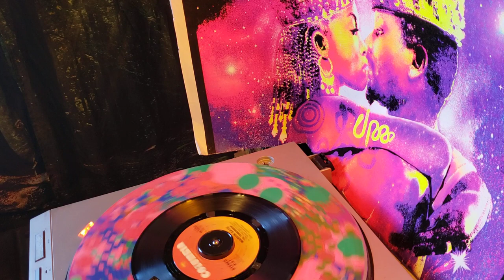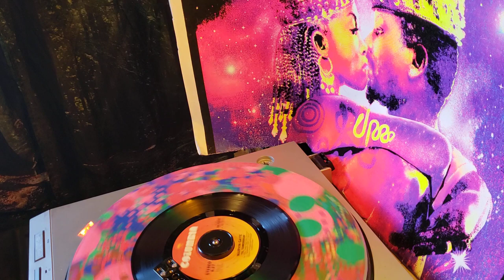MARVELOUS MARV / TIL TOMORROW